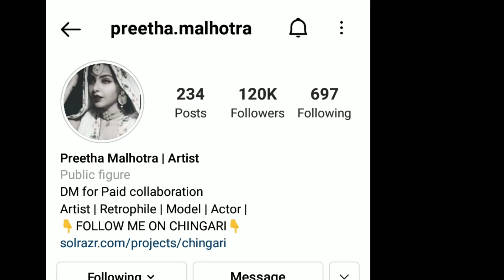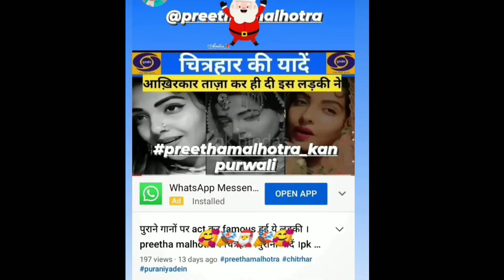सोशल मीडिया पर छा रही हैं ये लड़कियां । preetha malhotra । dipali choudhary । चित्रहार । pk bindas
सोशल मीडिया पर छा रही हैं ये लड़कियां । preetha malhotra । dipali choudhary । चित्रहार । pk bindas।                                                             दीपाली चौधरी                            प्रीथा मल्होत्रा                                   ‌प्रिय दोस्तों नमस्कार, PK BINDAS youtube channel पर आपका स्वागत है । मैं इस चैनल पर Sweet Memories ,Doordarshan और सोशल मीडिया updates सम्बंधित विडियो डालता हूँ । इस संबंध में आपके सुझाव मेरे लिए हमेशा सादर प्रार्थनीय रहेंगे, सुझाव कमेंट के माध्यम से आप मुझ तक पंहुचा सकते है ।                                                                                         धन्यवाद् ।

Thank You.